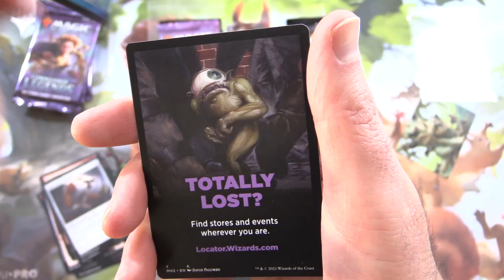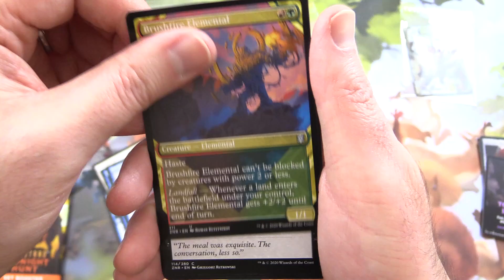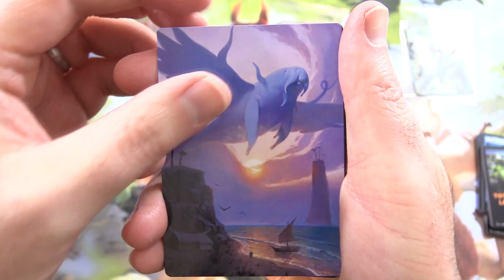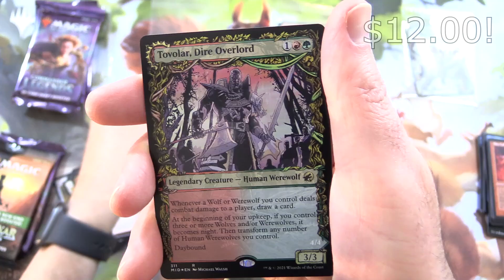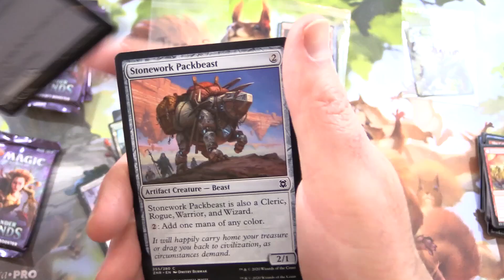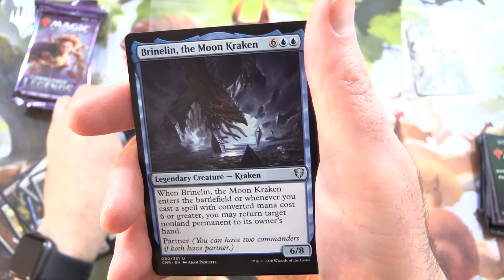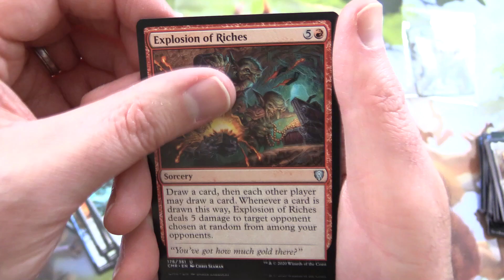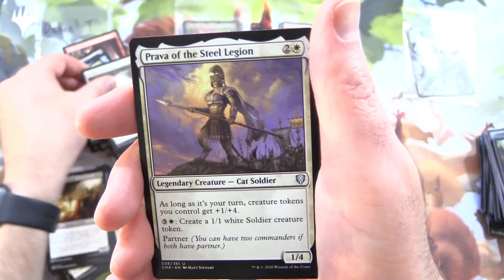Going Fetch and Lotus Hunting!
Unpacking some tasty Magic: The Gathering booster packs for patrons, including Innistrad: Midnight Hunt, Zendikar Rising, Commander Legends, and Modern Horizons 2. This is snack #227 in a series!